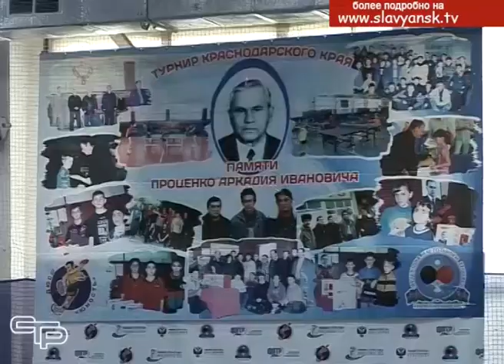Турнир по настольному теннису памяти Аркадия Ивановича Проценко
Новости спорта. В нашем городе состоялся двадцать пятый открытый краевой турнир по настольному теннису памяти Аркадия Ивановича Проценко.